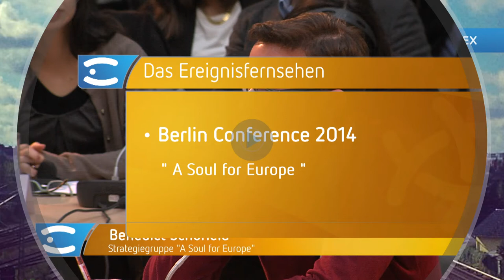Berlin Conference 2014: Round table discussion, Part 2/2 (German sound)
"Europe must acquire a soul" - Robert Schuman

The Berlin Conference "A Soul for Europe" 2014, co-produced by the civil society initiative "A Soul for Europe", the European Parliament and Allianz Kulturstiftung, took place on 3 March 2014 at Allianz Forum Berlin.

It brought together leading candidates of the major European parties with artists, intellectuals and civil society activists to discuss the future role of culture in Europe after the 2014 European elections as well as civic participation in the European integration process.

Participants in the round table discussion:
Moderators: Nele Hertling and Benedict Schofield